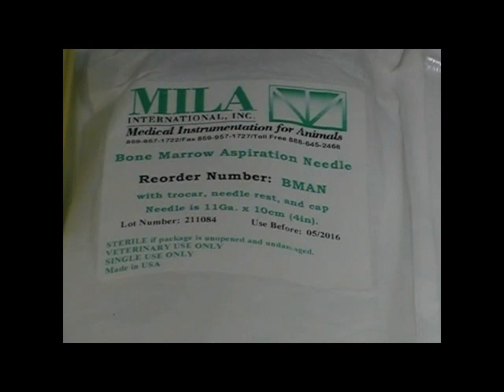Bone marrow aspiration in dog or cat (MILA)